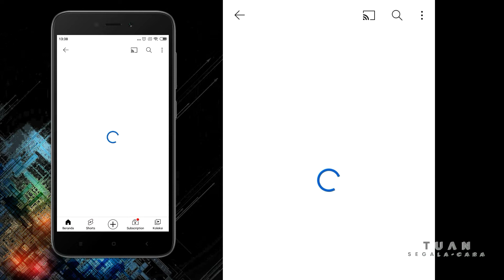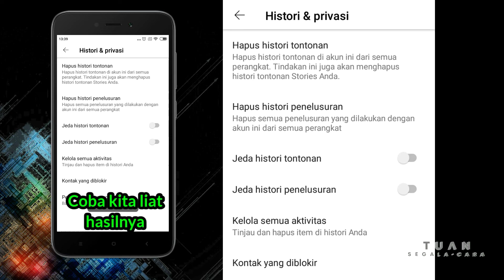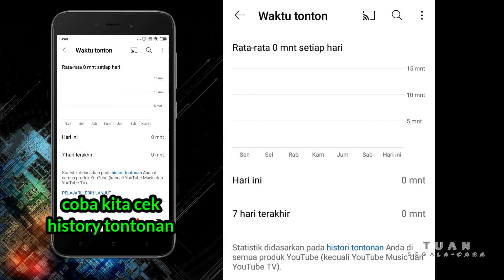cara clear history youtube versi android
cara clear history youtube versi android,cara clear history ini sangat mudah, kita bisa menghapus data penelusuran Kita di YouTube ,Cara clear histori youtube biasanya sangat berguna untuk youtuber pemula,Cara clear history youtube ini bisa menghindari spam youtube.agar subscribe tidak hilang salah satunya dengan cara clear history YouTube versi android
oke bosku semoga video cara clear history YouTube versi android ini bermanfaat